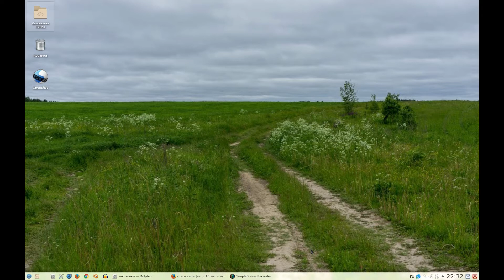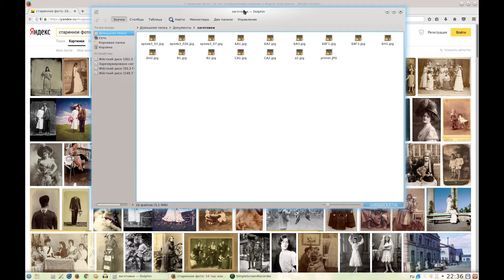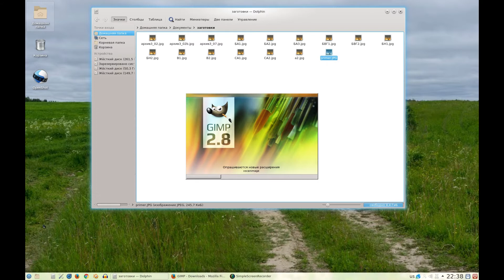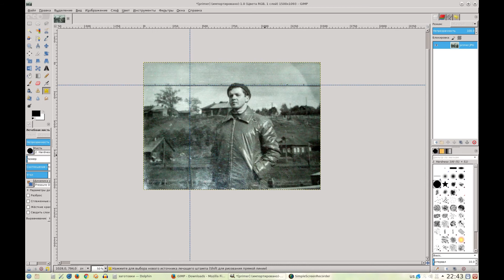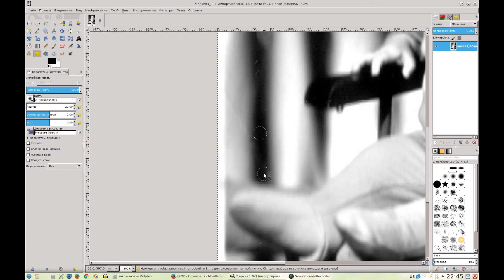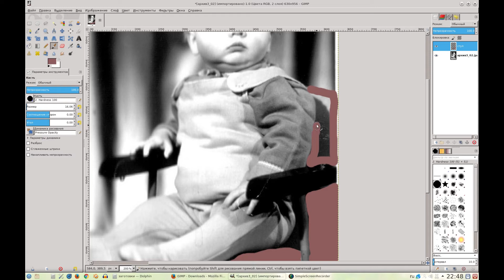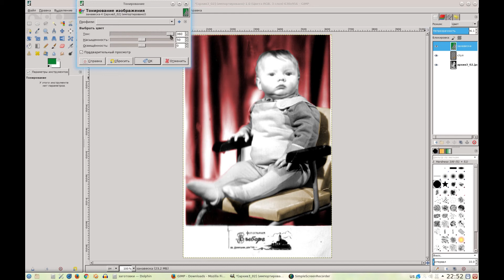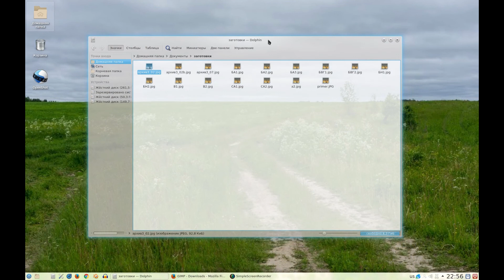Новая жизнь старых фотографий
Новая жизнь старых фотографий или как создать цветное фото из черно-белого в редакторе Gimp